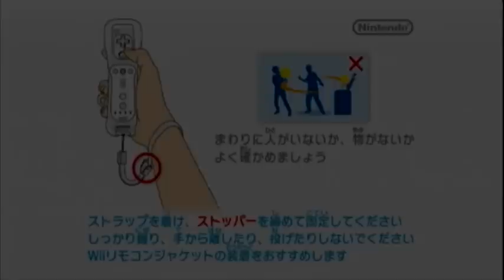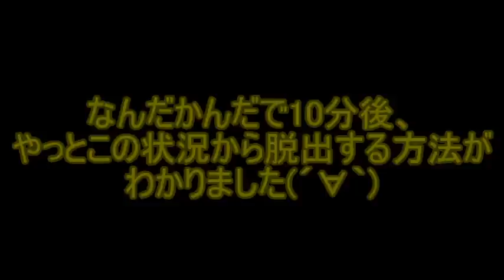テイルズオブシンフォニア ラタトスクの騎士を実況プレイ！ 12-1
さて、今年初のテイルズの動画からさっそくやらかしました。
しばらくこのままなので、ご了承ください。字幕がスペイン語になってるよ・・・
※俺はチーターじゃないです。
効果音：魔王魂様からお借りしました。